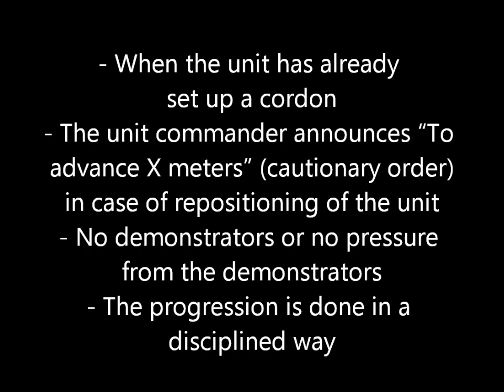Take a New Position